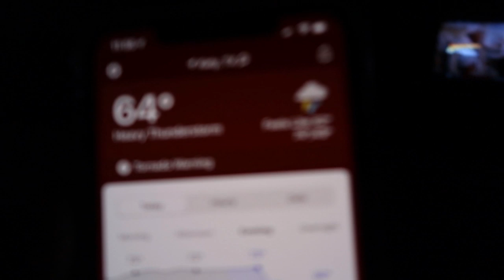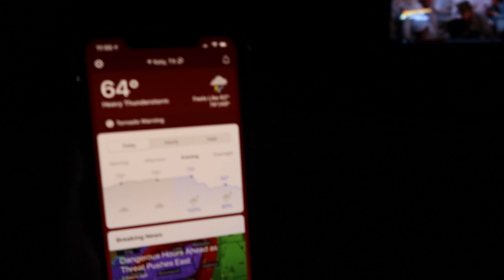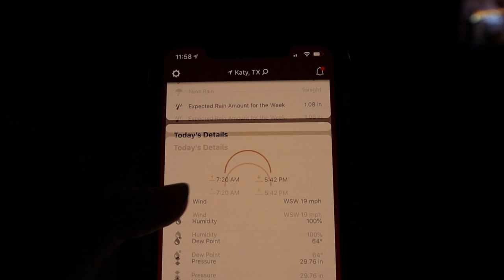(Part 2) First ⛈️ Storm Threat of the Year: Late Night Tornado Warning and Severe Weather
OPEN ME FOR LINKS! :)
-Year Six Day in the Life Montage: COMING SOON
-Year Seven Day in the Life Montage: COMING SOON
-Year Eight Day in the Life Montage: COMING SOON
-Year Nine: In Progress =)

Snail Mail =)
Kyle and Court Hale

Hi! I'm the mom in a family of 6 from Houston, Texas sharing our journey through life. Ups, downs, smiles, frowns… it’s not always pretty but that’s what makes it fun. I love capturing daily life, crazy weather, fun travels (especially Disney related!), planning, DIYs, cleaning and organizing and so much more. I hope you can find a happy place here and am so glad you stopped by!

Family, Disney, Life, Weather, Parenting, Mom, Home, Travel… and SO MUCH MORE! Let’s DO THIS! =p

(Part 2) First ⛈️ Storm Threat of the Year; Late Night Tornado Warning and Severe Weather | DITL 1.10.20